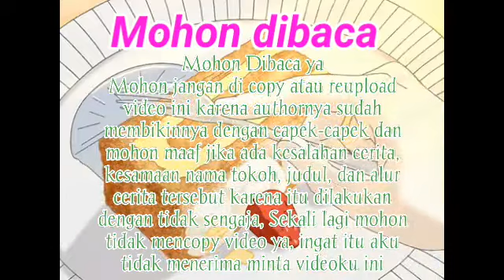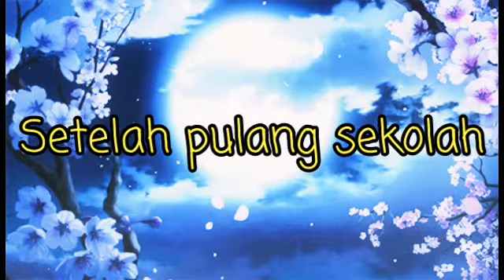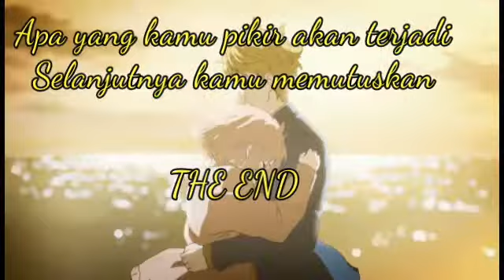✿Proyek Secara Berkelompok✿ GLMM || Gacha Life Mini Movie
Gw bikin upload gacha life mini movie, ini cuman durasinya 7 menitan dekat 8 menit, maaf kalo gak nyambung cerita maupun kurang jelas, ini cuman ceritanya aja bukan cerita fakta, dan mohon maaf kalo ada yang sama karakternya🙏🙏

🍀Maaf kalo gak jelas
🍀Kalo gak suka skip aja
🍀Video ini untuk menghibur, untuk semua usia
📝Catatan
🍁Biasakan tonton sampai habis
🍁Tinggalkan komentar divideo ini
🍁Jangan ngespam komentar gw, kalo ngespam lagi gw hapus komentarnya
🍁Jangan copy/reupload